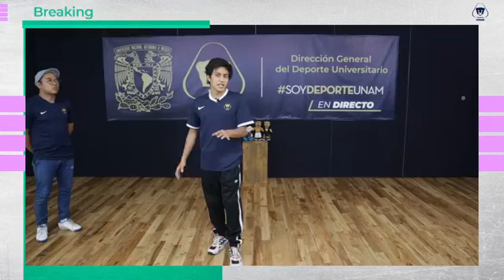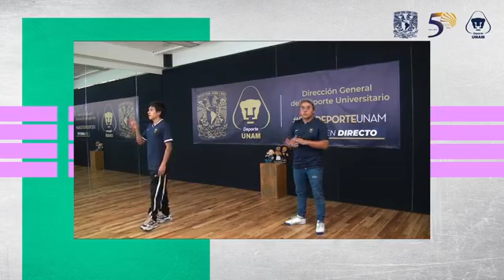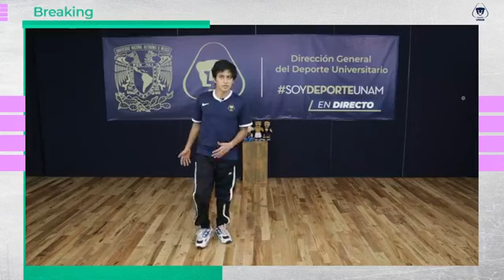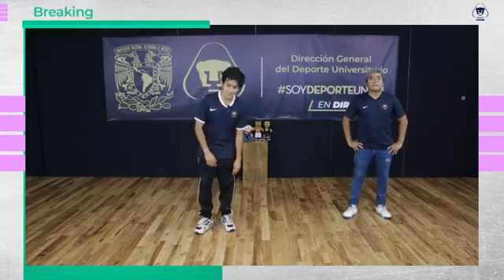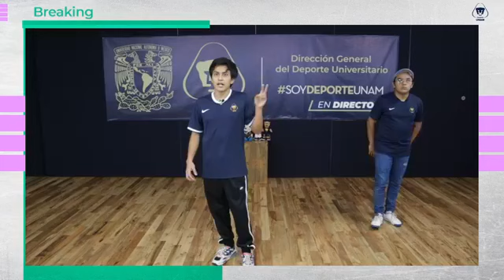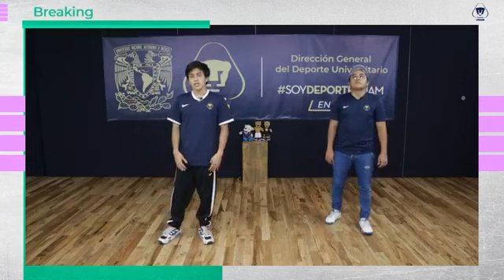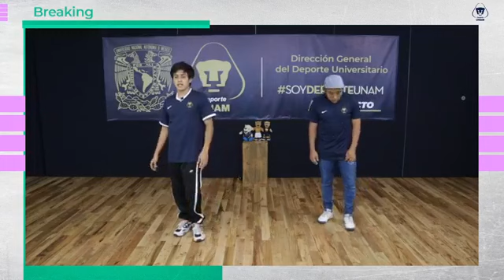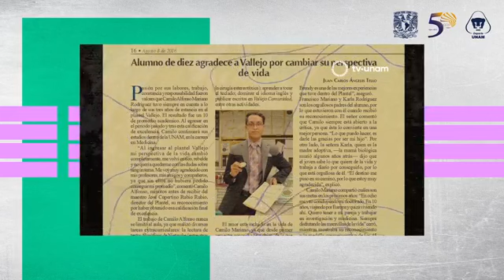Breaking: 26 de febrero de 2021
Profesores: Gerardo Estrada y Josijey Moreno